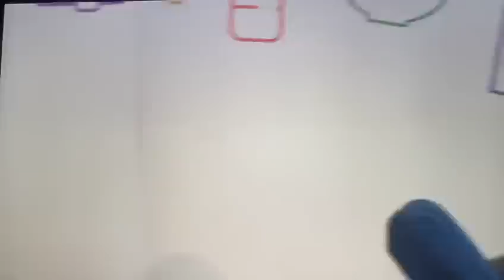WATCH: Sadiq Khan heckled by female lorry driver over ULEZ - who is then kicked out by security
Watch Mayor of London Sadiq Khan heckled by female lorry driver over ULEZ - who is then kicked out by security

Khan is pushing for Digital ID because "anonymous abuse online"

But he doesn't seem to like the "wrong" feedback -  anonymous or not!

ULEZ a tax on poor
No clear benefit except £££